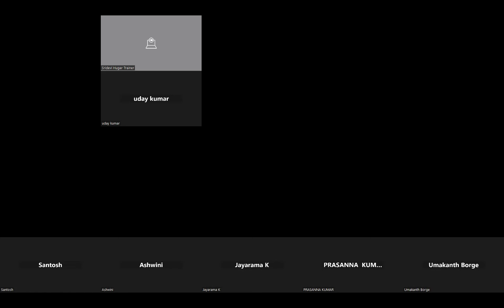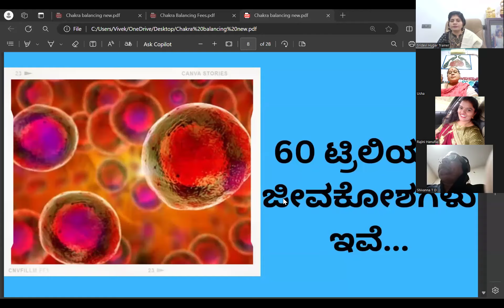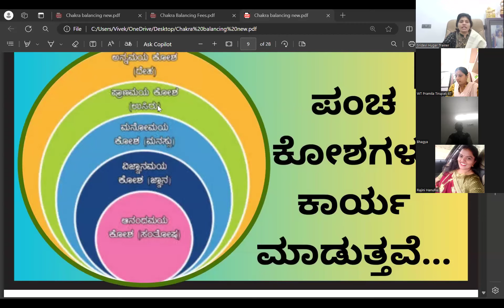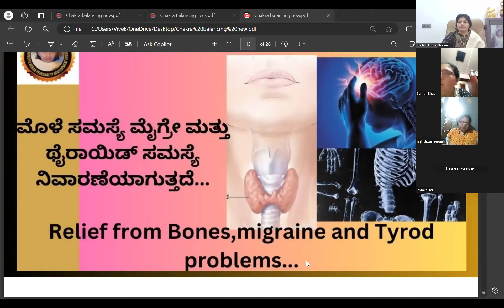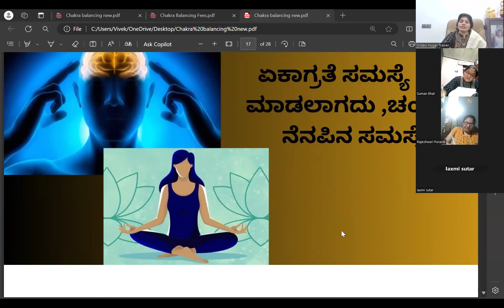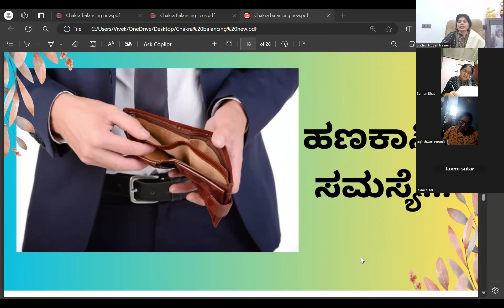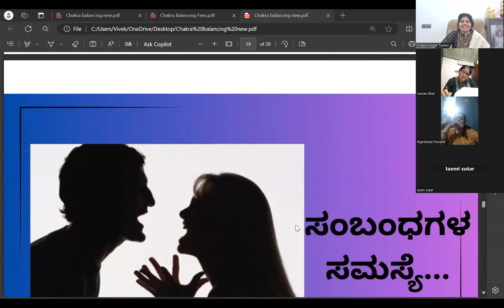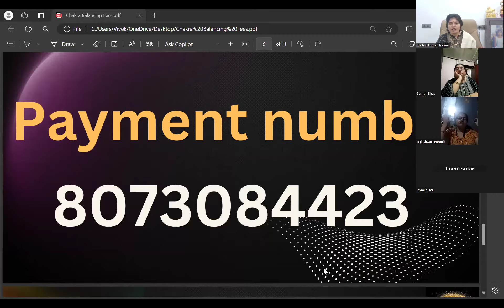CHAKRA BALANCING SESSION